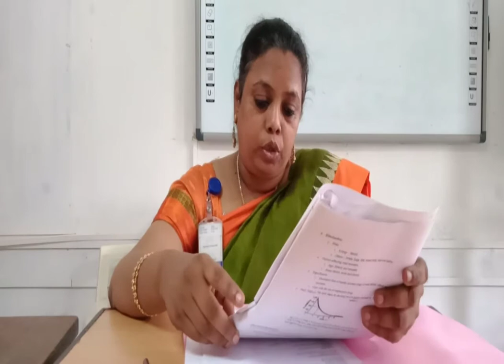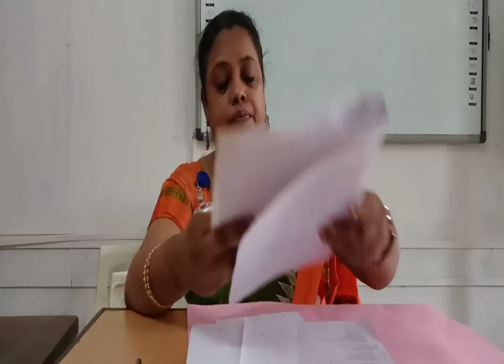Pharmacology - Part 1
This video lecture on Pharmacology (Part-1), is for Allied Health Students of SIHRLC, Karigiri.